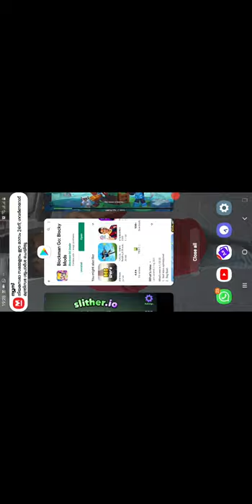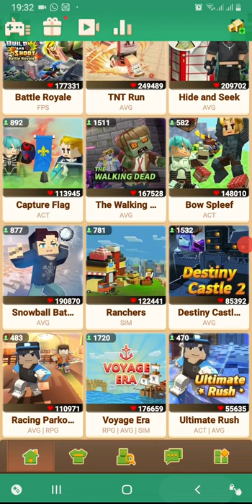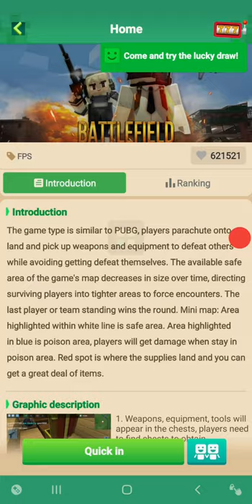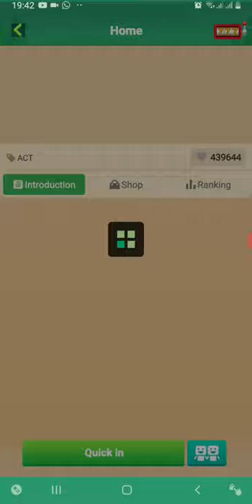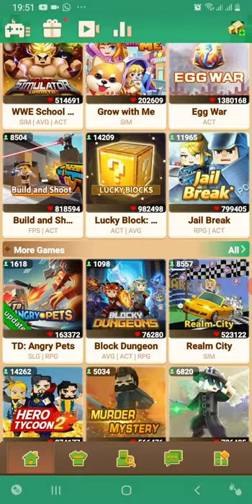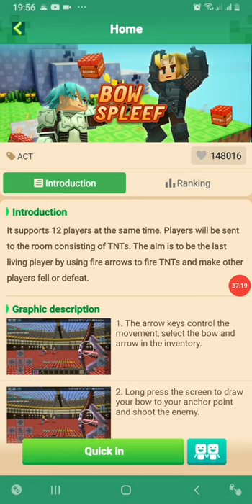Blockman go going crazy